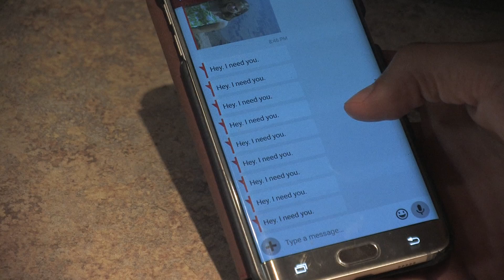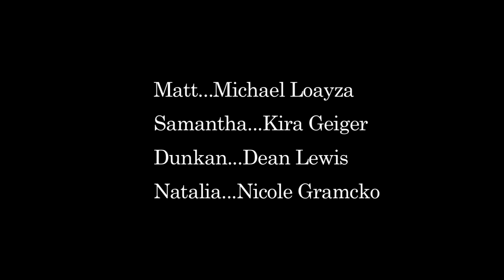Cheating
The love is dwindling in a seasoned relationship and the temptation from Matt and Samantha's past doesn't seem to help.